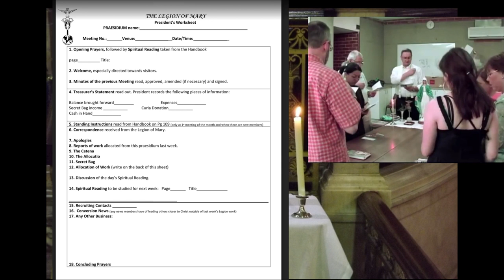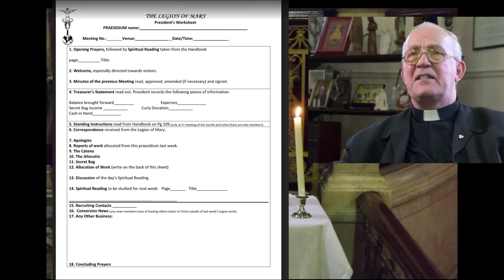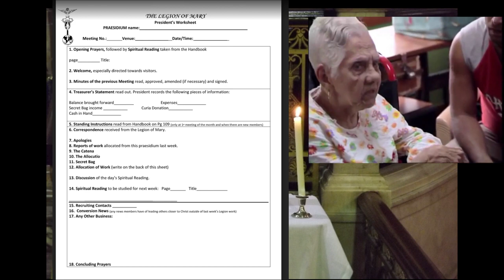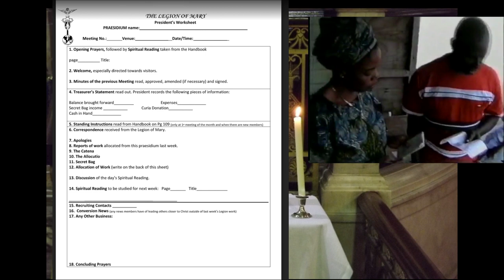How to to start LEGION OF MARY in YOUR PARISH (it's easier than you think) become a SOLDIER of MARY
The Legion of Mary is the largest lay apostolic organisation in the world, but there are still vast vast areas without the Legion. In fact due to the terrible crisis in the Church it is more the case than ever.

Here is how YOU can start the Legion of Mary in your area even if there are no other Legionaries anywhere near you.